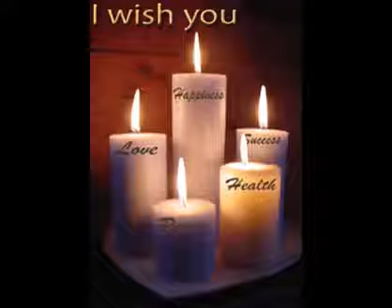Edinburgh 0027732740754 effective love spells caster in Coventry,Dundee,Durham,Ely,Exeter,Glasgow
Native Healing.
waterfall The healing practices and spiritual ceremonies I offer today by healing were adopted from traditions that originated from my great Grandfathers.
I am highly trained and groomed in the healing arts. I serve as herbalists, healers, and spirit communicator.
Through the use of my lifelong practices in native healing techniques, dreaming and trance work, I am able to reach within to an individual’s eternal soul, unblocking the paths and tunnels to one’s own innate healing abilities allowing one’s life force to burn brightly once again, enlivening peace, abundance, joy, and creativity. Native healing works on all facets of the person – past, present and future – restoring and opening the natural lines for personal success in mind, body and spirit.
herbal_productsI believe that all illness comes from losing power or giving power away to something or someone. It may be spirits from the Inner World that you have traded your soul power with to get fame or fortune or love. It may be a living being who has an energetic cord attached to you and is sucking part of your soul away. It can be a generational soul loss that happened many years ago with your grandfather or great grandmother that you are not even aware of that has taken away part of your family soul. Soul loss can also be caused by a traumatic experience, a car accident, a sudden death in the family, a violent crime. These things can loss a loss a loss of vital power or soul loss and must be restored to bring health and healing of body mind and spirit back to the patient. I offer consultation for enlightenment on your earthly and spiritual journey.
Luck Cleansing
mainhd2_1_This involves a variety of fields which encompass a human being as a person and the environment he lives and works as well. We all want to gain respect from loved ones. This spell is designed to open minds of people around you that they should recognize your contributions.
Human Cleansing.
involves cleansing of a person who due to the world we live in is exposed to so many evil practices. We live with people some of whom we regard as relatives and friends but they end up not wishing us good and instead they cast spells upon us. When people are cleansed, they feel lighter and more confident. They have more energy, are more positive, and find more clarity in their lives.
Home Cleansing.
Some homes are composed of, endless fights, misunderstandings and conflicts without genuine reasons for the happenings. You experience a sense of unease in certain corners or roomtumblr_m6rahpQThJ1ry376eo1_500, health problems. A drop in energy levels on entering the property or reluctance to spend time there .The previous occupants suffered serious health problems, divorce or bankrupt. Difficulty in selling or have just moved into your property or premises so when you experience at least one of the above then consider home cleansing
Psychic Readings
Libro-de-visitasIf you have a serious or urgent problem to resolve, whether it concerns Love, Bad luck, Witchcraft, Courses or any other problem no matter how big or how small, or even if you just need some guidance in your life, am here to help you by all means.
What is witchcraft, how this is done, what it is all about, how to do it, there are so many questions and still people are confused and want to know more and more about it, contact me you will get the best answers you have been looking for.
Am also specialized in
Business protection
Spiritual and native healingHome and human protection
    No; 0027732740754